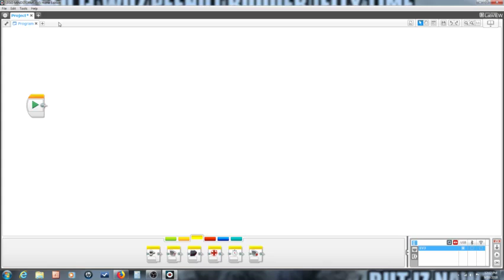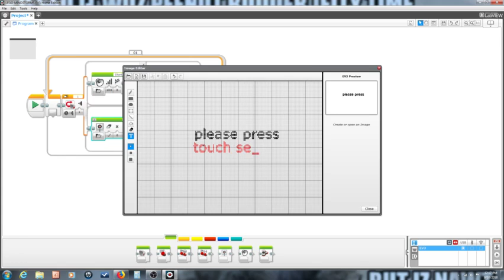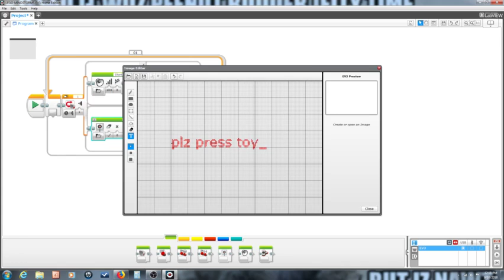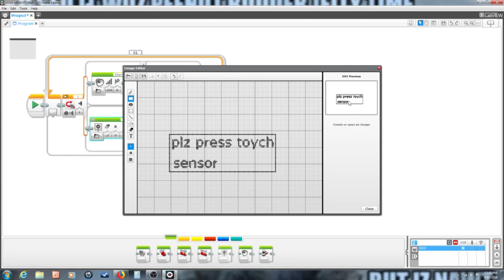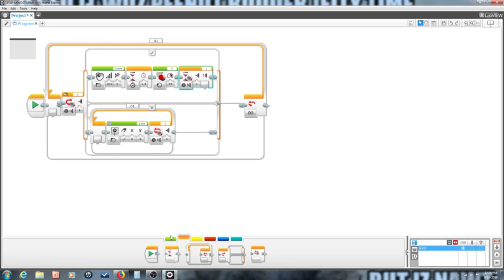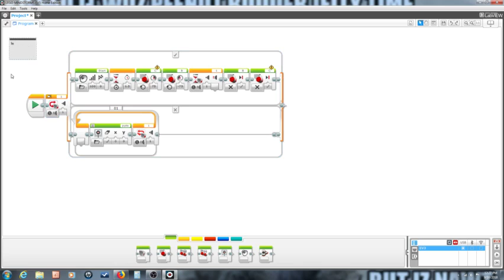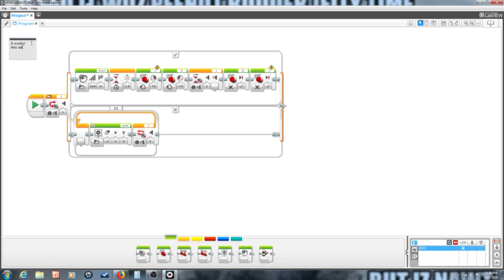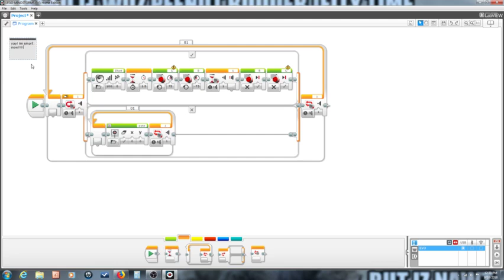how to make an ev3 crusher!!!